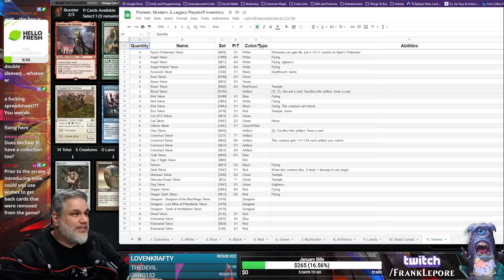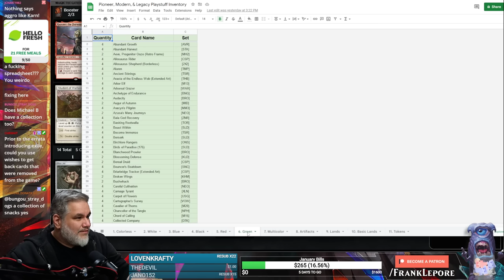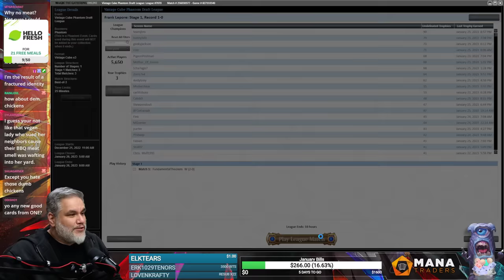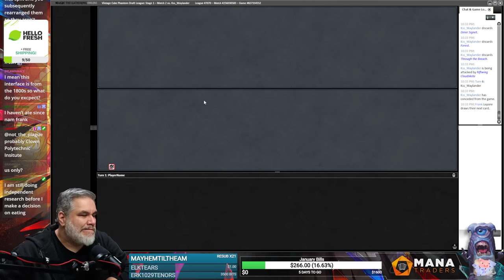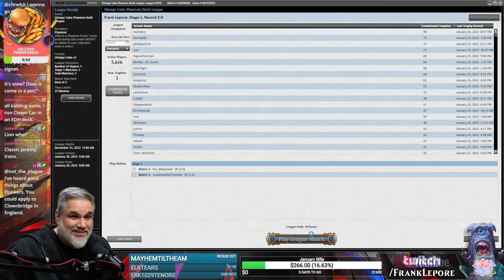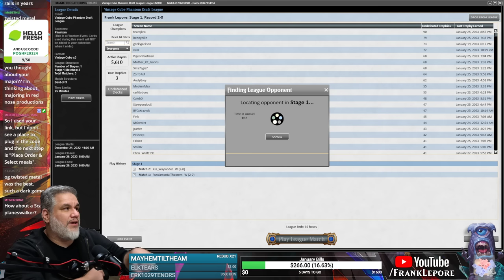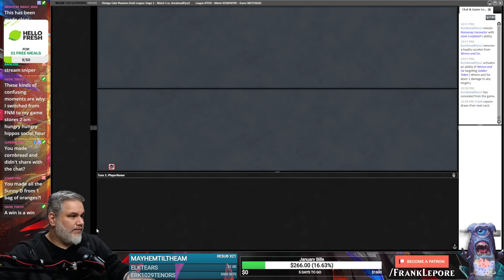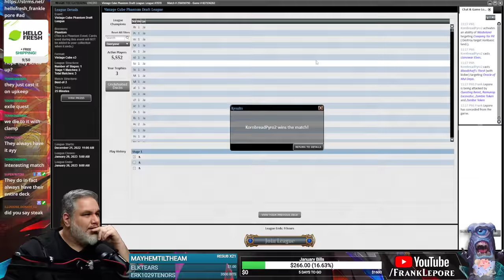Mind Twist is Always the Correct Play | Magic Online Vintage Cube